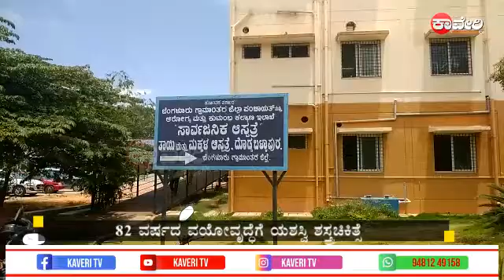|| 82 ವರ್ಷದ ವಯೋವೃದ್ಧೆಗೆ ಯಶಸ್ವಿ ಶಸ್ತ್ರಚಿಕಿತ್ಸೆ||